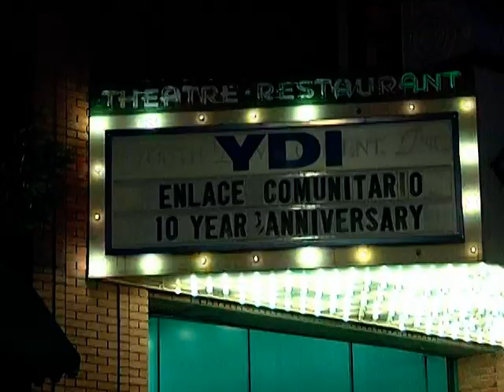enlace, 10 anos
Enlace Comunitario is where Marta works. It celebrated it's 10th annaversary this last November, 2010.